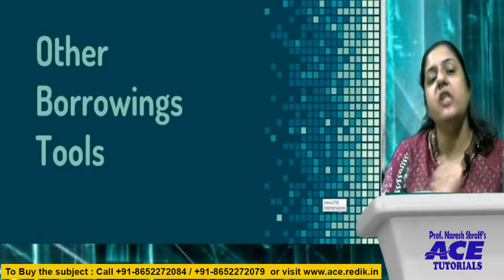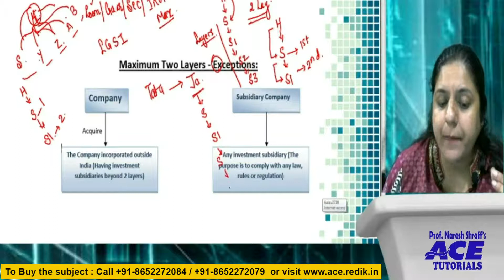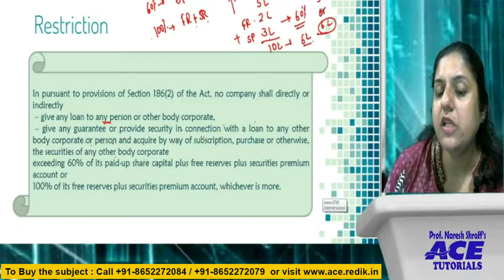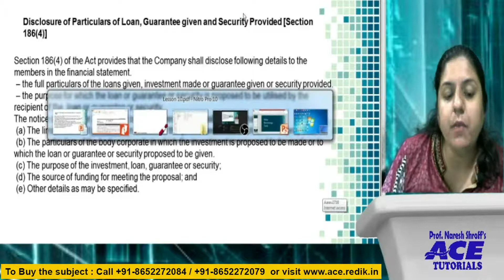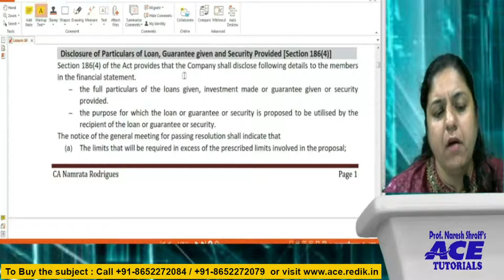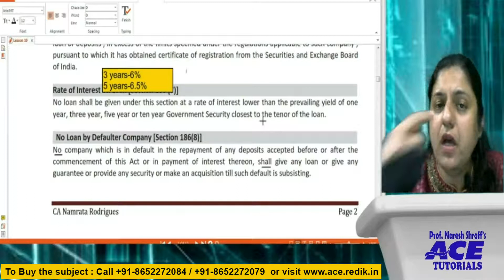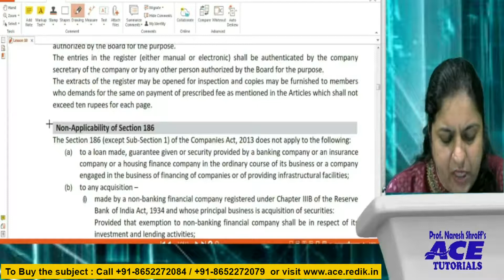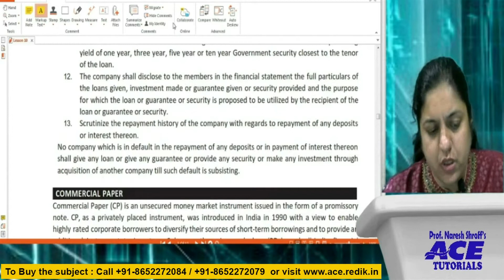BORROWING TOOLS | CORPORATE FUNDING | CS CLASSES | CS PROFESSIONAL FOR JUNE21 & DEC21 | CS COACHING